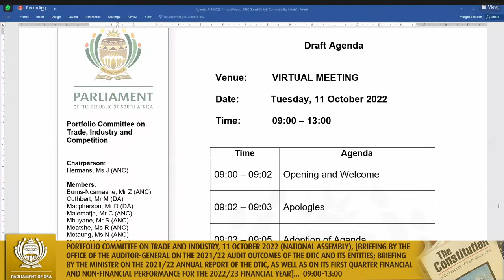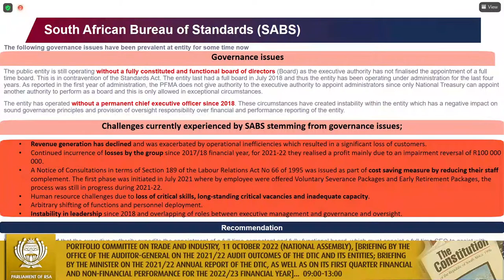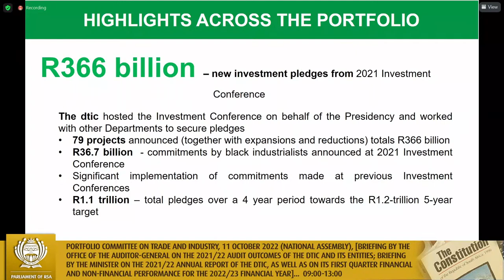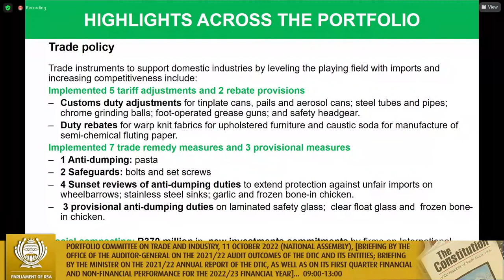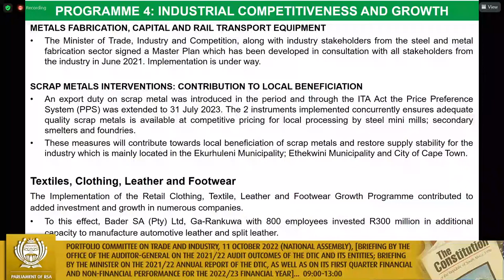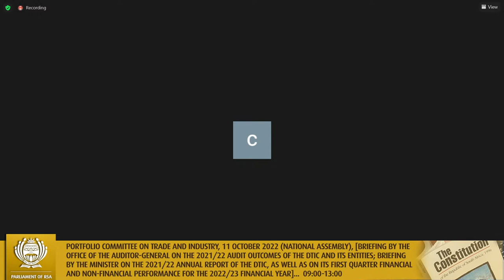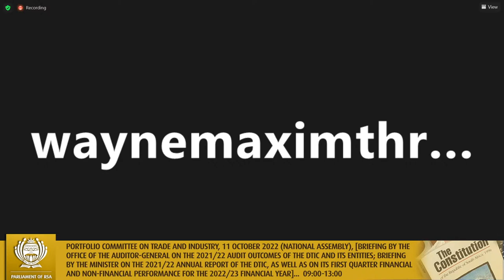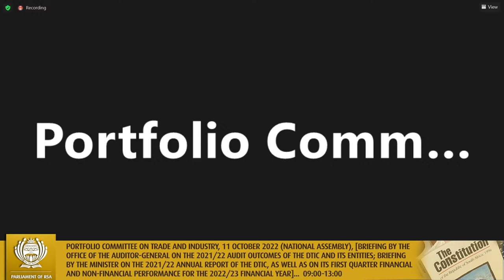Portfolio Committee on Trade and Industry, 11 October 2022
(National Assembly), [Briefing by the Office of the Auditor-General on the 2021/22 audit outcomes of the DTIC and its entities; Briefing by the Minister on the 2021/22 Annual Report of the DTIC, as well as on its first quarter financial and non-financial performance for the 2022/23 financial year], Virtual Meeting Platform, 09:00-13:00